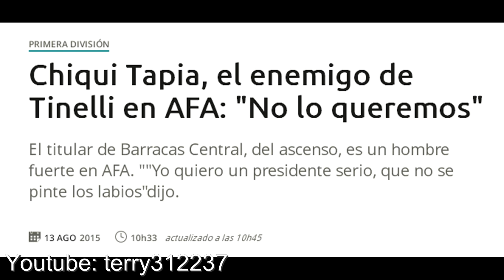Chiqui Tapia hincha FANATICO de Boca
Todo volvió a la normalidad: La AFA mas bostera que nunca.